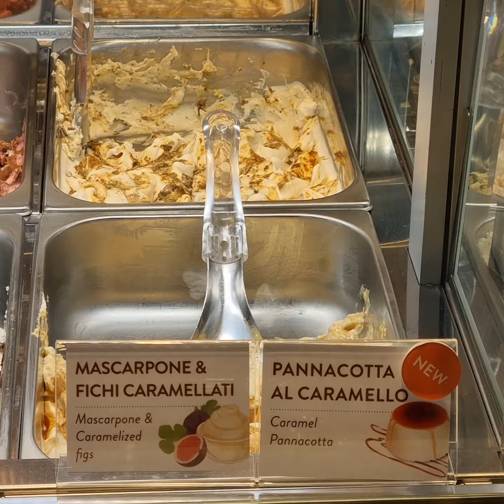92 Year Old Grandma Sells The Most Delicious Breakfast Street Food!